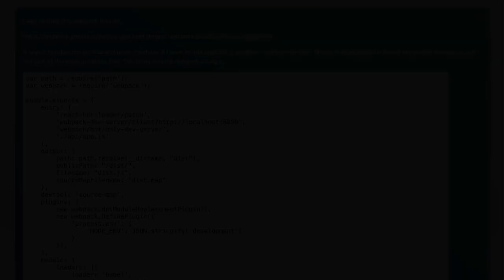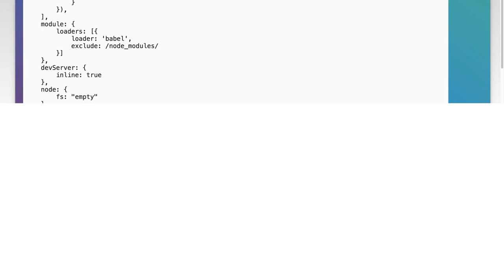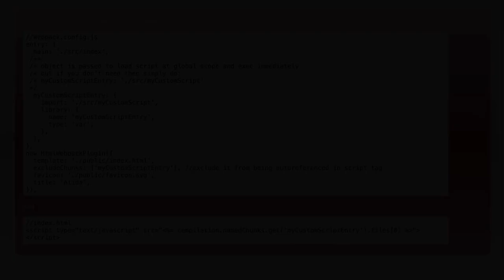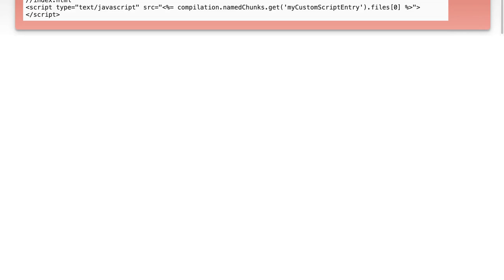How to Add a JavaScript File with Webpack: Step-by-Step Guide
In this video, we’ll walk you through the process of adding a JavaScript file to your project using Webpack. Whether you're a beginner looking to understand the basics or an experienced developer seeking to streamline your workflow, this step-by-step guide will provide you with the essential knowledge and practical tips to effectively integrate JavaScript into your Webpack setup. Join us as we simplify the complexities of module bundling and enhance your development experience!

Today's Topic: How to Add a JavaScript File with Webpack: Step-by-Step Guide

Related to: javascript, webpack, addjavascriptfile, step-by-stepguide, webpacktutorial, javascripttutorial, front-enddevelopment, webdevelopment, modulebundler, codingtutorial, javascriptproject, webapplication, programming, webdevelopmenttools, javascriptbestpractices, buildtools, developmentworkflow, javascriptmodules, front-endtools,